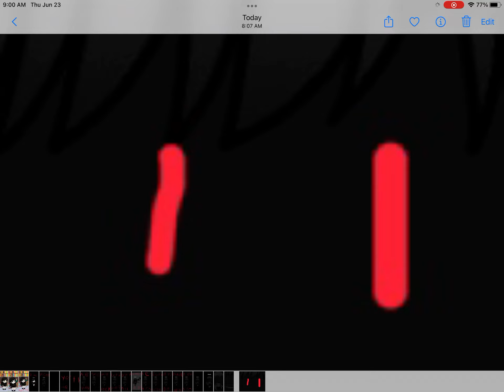All eyes on me ft bleach (wha I don’t say anything)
If you say let you know